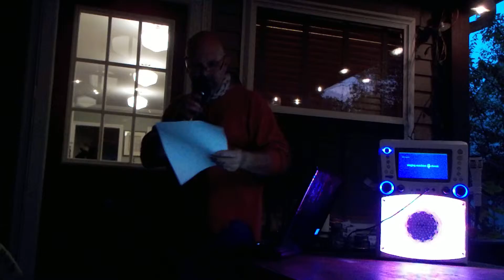C Breeze working on Christmas Rap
One of the greatest Hip hop tunes of all time is Christmas Rap by the amazing Kurtis Blow. C Breeze has a Christmas Party he will be rocking the Mic at so needed a little refresher on this Holiday Classic..lovely wife filmed it until he saw her.